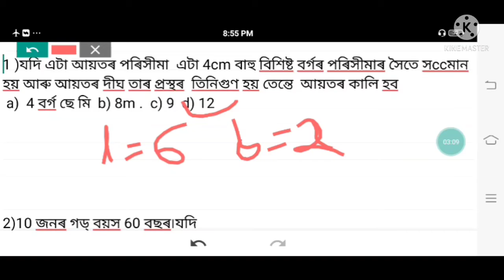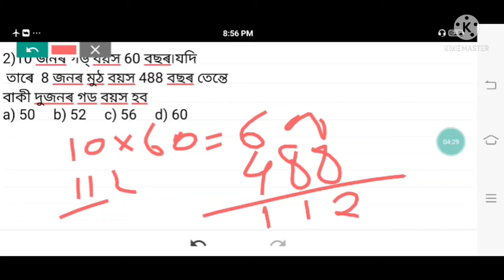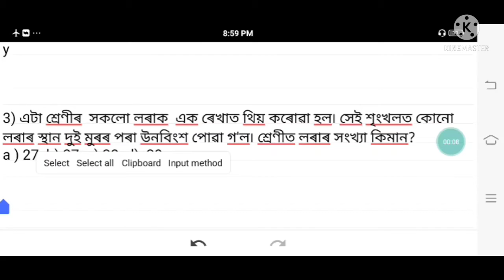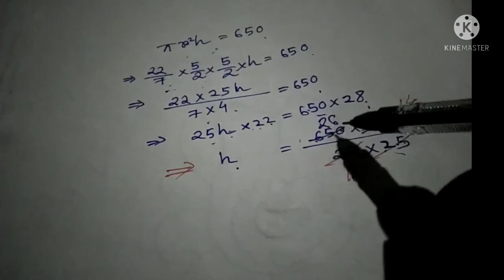Assam Tet maths paper solution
Assam tet 2019 maths paper solved.

with  easy tricks
and simple way